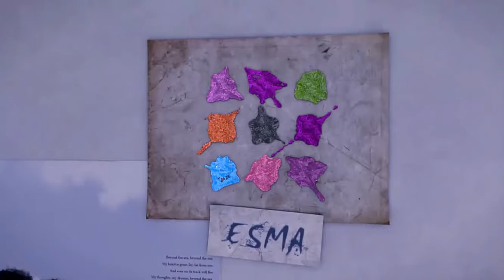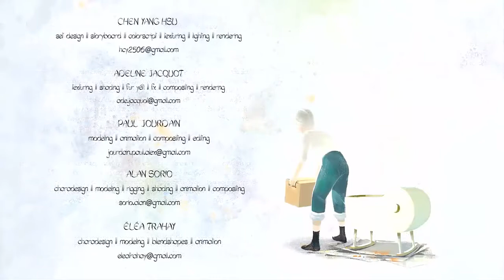A purposeful video (Rubato) | شوفو الطائر ساعد صحبه ازاي ؟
Watch this beautiful 3D animated short called "Farewell", after the loss of woman's baby during pregnancy, the strange arrival of a hand-drawn bird opens the mind of this young artist for a new start! Created by the talented team of Chen Yang Hsu, Adeline Jacquot, Paul Jourdain, Alan Sorio, Eléa Trahay.

Directors : Chen Yang Hsu, Adeline Jacquot, Paul Jourdain, Alan Sorio, Eléa Trahay